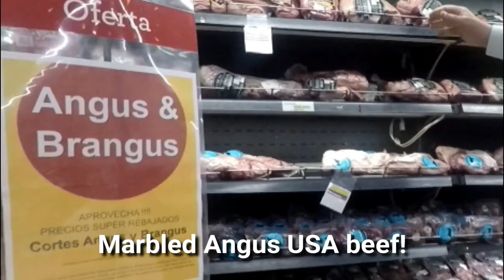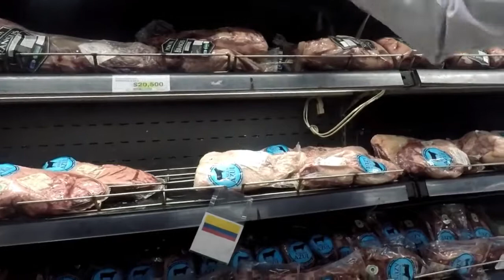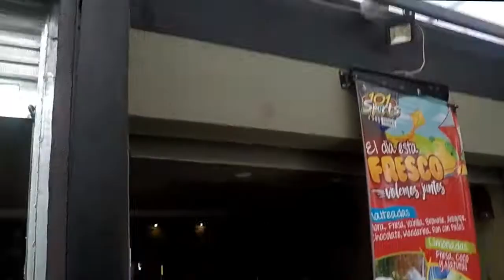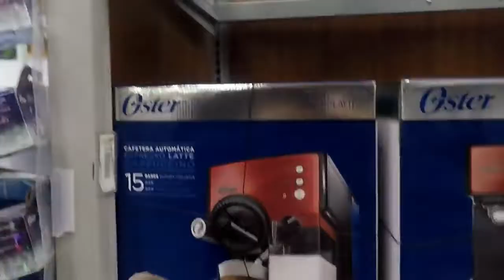Shopping in Colombia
This is a video about traveling to Colombia. By watching the video, travelers can easily collect information about traveling to Colombia.
beaches in Colombia
Best Places to Visit in Colombia
Colombia beach club
Colombia beaches
Colombia Best Places to Visit
Colombia places to visit
Colombia tourism
Colombia Tourist attractions
Colombia Travel
Colombia Travel Guide
Colombia travel video